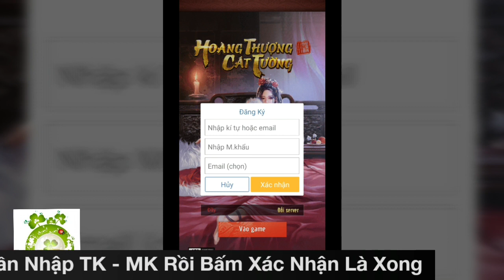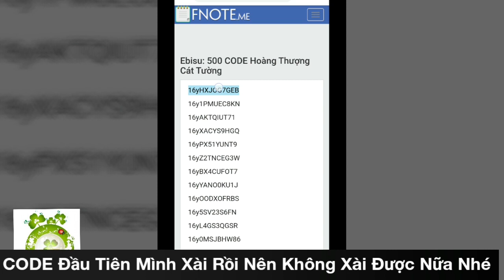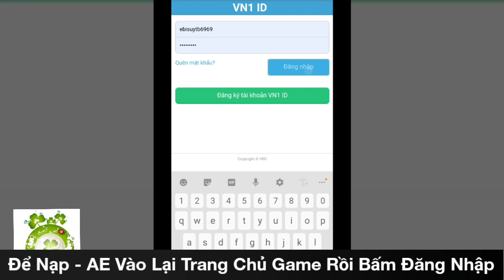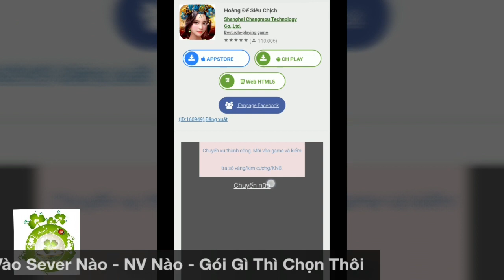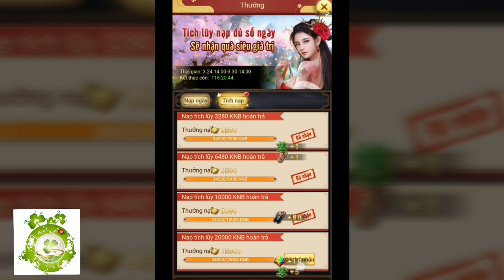Hoàng Thượng Cát Tường Việt Hóa Open 10h00 Ngày 26/03 | Free VIP5 - CODE KNB & Quà Tân Thủ Giá Trị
Hoàng Thượng Cát Tường Việt Hóa Free VIP5 - CODE 44444KNB & Quà Tân Thủ Giá Trị
Open 10h Sáng Mai Ngày 26/03!
Có APP APK Cho Android. IOS & PC Chơi Trên Trình Duyệt Web.
Hướng Dẫn Nhập CODE & Nạp:   1:22
Hỗ Trợ Tân Thủ:  Free VIP5 - Code Tân Thủ 44444 KNB